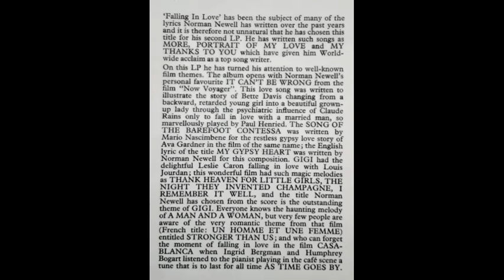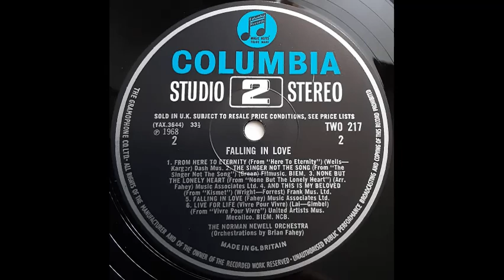Norman Newell Orchestra - From Here To Eternity (from film "From Here To Eternity") [1968]